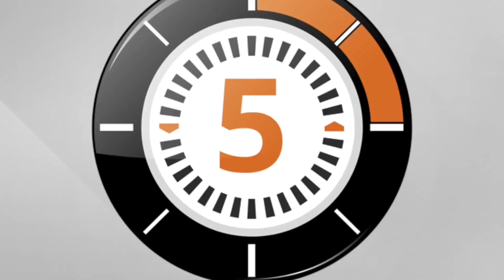LudoChrono - Mamma mia!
Voici la présentation du jeu "Mamma Mia !" avec une vue d'ensemble du fonctionnement et du matériel, le tout en 5 minutes.